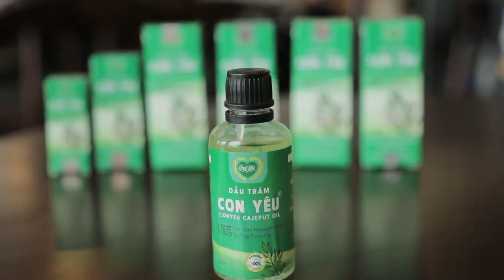" Dầu tràm " Sản phẩm được mọi gia đình tin dùng lâu đời. Tin Dùng dầu tràm Con Yêu nhé cả nhà!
" Dầu tràm " Sản phẩm được mọi gia đình tin dùng lâu đời. Tin Dùng dầu tràm Con Yêu nhé cả nhà! Để chứng minh được điều này, dầu tràm Con Yêu đã qua nhiều lần cho khách hàng trải nghiệm và cảm nhận, họ là những người khách hàng thân thương, đáng yêu và đánh giá khách quan. Chúng tôi là nhà sản xuất tâm niệm rằng, phải tốt để được tốt.
Vì vậy dầu tràm Con Yêu chính là sản phẩm của tôi nhưng mà là của đại gia đình chúng ta.

Với công dụng hữu ích, dầu tràm giúp:
➡️ Hỗ trợ chống say tàu xe hiệu quả.
➡️ Hỗ trợ phòng đầy hơi, ăn không tiêu hay đau bụng hiệu quả.
➡️ Phòng côn trùng cắn...v.v
➡️ Massage xoa bóp cho người lớn tuổi khi đau nhức.
➡️ Phòng cảm lạnh, giữ ấm cơ thể cho bé, phòng và chữa ho, khò khè.
➡️ Tắm loại bỏ vi khuẩn và nấm có nguy cơ gây bệnh.
💗 An toàn, dịu nhẹ với làn da nhạy cảm.

🏢 Hệ thống cửa hàng, đại lý Dầu Tràm Con Yêu